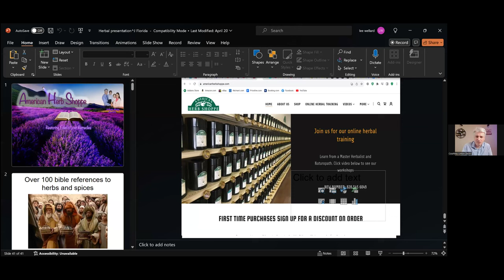EMH Part2 Q&A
Question and answers by Dr. Lee Wellard Part